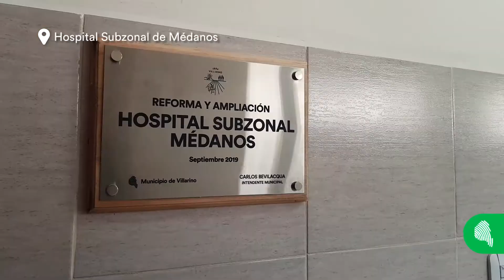NUEVA COCINA Y LAVADERO EN EL HOSPITAL DE MÉDANOS🏥✅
Seguimos mejorando los espacios de trabajo para que el personal de nuestros hospitales pueda trabajar en lugares más lindos, con todas las comodidades que necesitan y totalmente equipados 😄👏 ¡Mirá como quedaron las nuevas instalaciones!